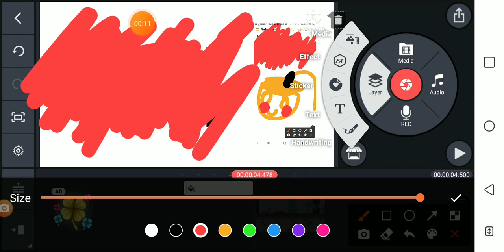Dbz Flasher Sister Demon Sword Vs The Girl Above All(My Sister)